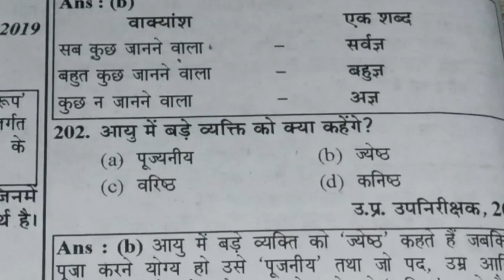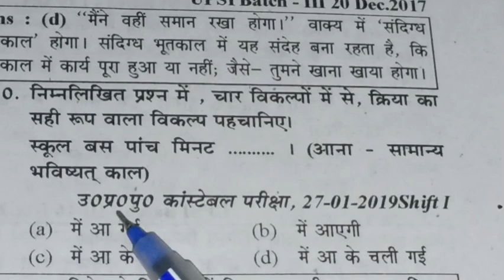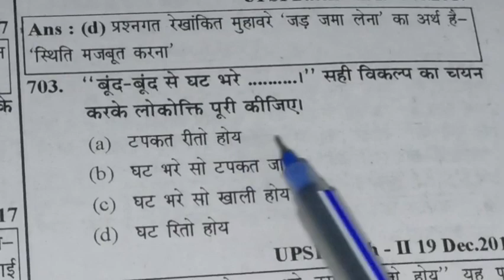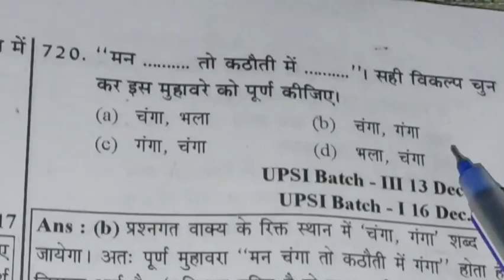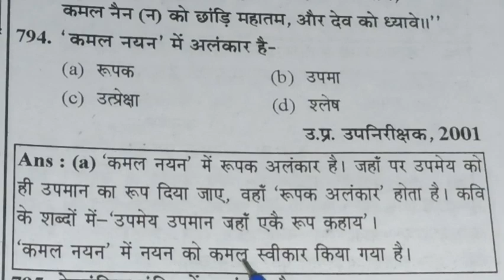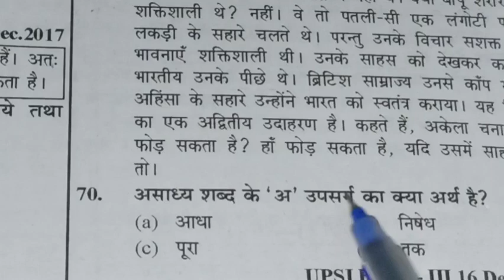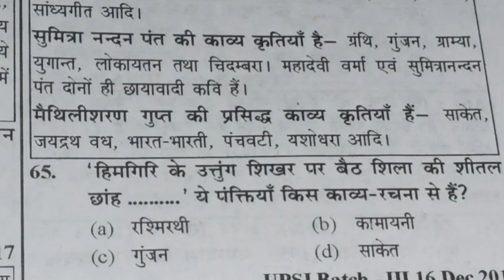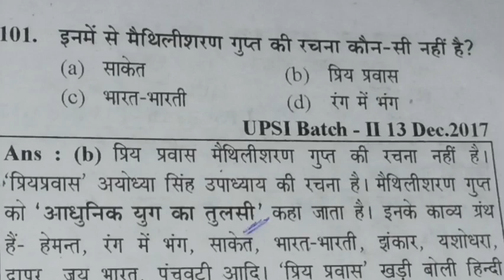UP POLICE CONSTABLE HINDI TOP MOST IMPORTANT QUESTIONS || up police constable 2024 model paper hindi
धन्यवाद 🙏🙏

दोस्तों watsapp grup jaroor join Karo din me 30 questions aata hai jise aap hal kar sakte hai and tayari axxi kar skte hai

up police constable model paper Hindi subject

up police constable 2023 ka paper, up police 2023 model paper, upp 2023 model paper, up police solved paper 2023, up police constable subject 2023,
उत्तर प्रदेश पुलिस कांस्टेबल
उत्तर प्रदेश पुलिस कांस्टेबल 2024
उत्तर प्रदेश पुलिस कांस्टेबल हिंदी साहित्य
मॉडल पेपर उत्तर प्रदेश पुलिस कांस्टेबल हिंदी
50 महत्वपूर्ण प्रश्न उत्तर प्रदेश पुलिस कांस्टेबल हिंदी
UP police constable
यूपी पुलिस कांस्टेबल 2024 मॉडल पेपर
यूपी पुलिस 2024 रणनीति
1 महीने में पड़कर अप पुलिस कांस्टेबल भर्ती कैसे निकाले
1 महीने पढ़कर up पुलिस कैसे बने 2024
UP police model paper
UP police model paper 2024
model paper for police Hindi
2024 Hindi model paper for UP police constable
UP police constable Hindi
Hindi best question model paper up police constable
UP police constable model paper Hindi
2024 new model paper for UP police constable
Hindi vyakaran 2024 model paper top question Hindi vyakaran
हिंदी व्याकरण
Hindi vyakaran live class
Hindi vyakaran most important question for UP police constable 2024
हिंदी व्याकरण कर्ता मोस्ट इंपोर्टेंट क्वेश्चन